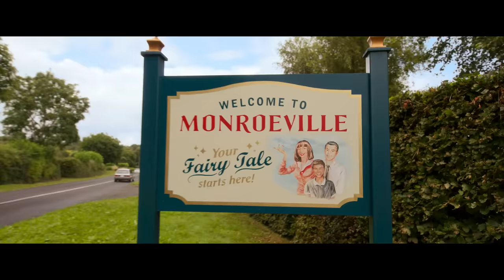Desencantada | Tráiler Oficial Doblado | Disney+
Nada se mantiene encantado para siempre.
Desencantada, Película Original, estreno 24 de noviembre en DisneyPlus. D23Expo.